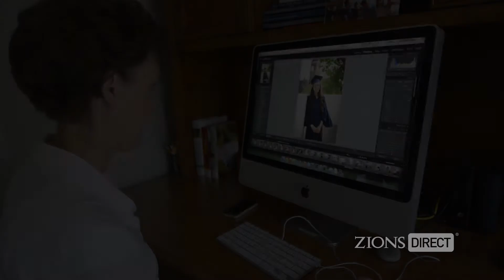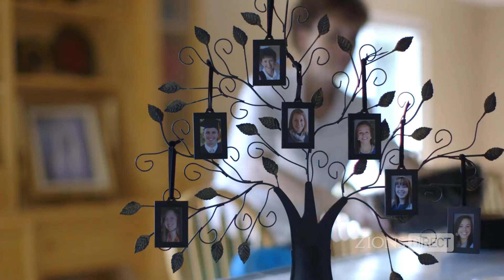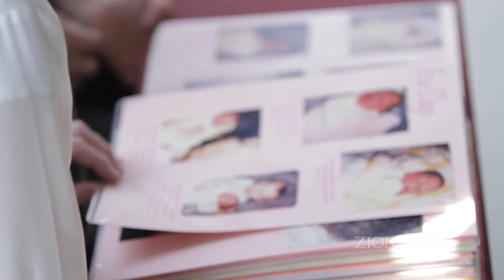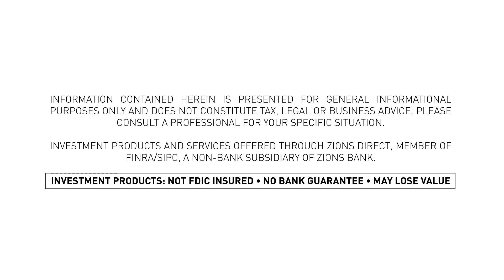Pearls of Perseverance: Heidi's Story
When faced with divorce, many women feel unprepared to support themselves and their families.  Find out how Heidi was able to overcome the initial shock and pain of her divorce and emerge as an even stronger, financially independent woman.